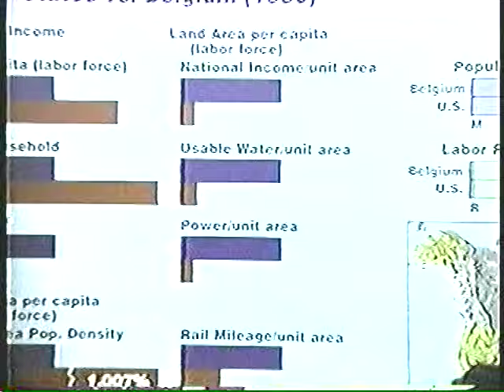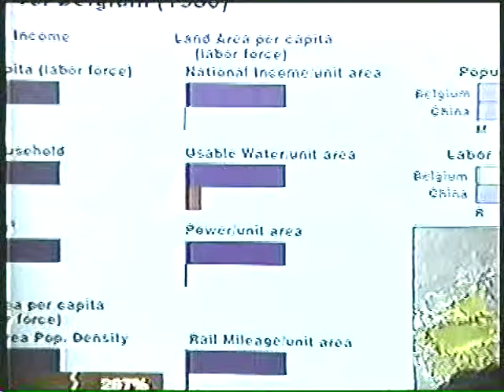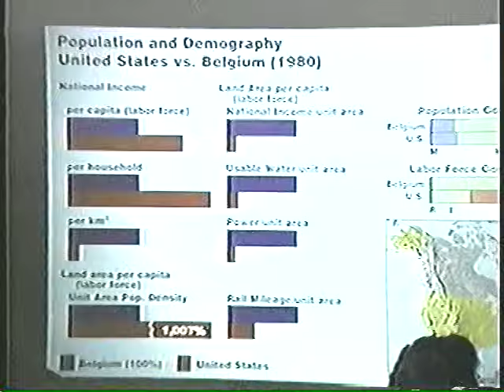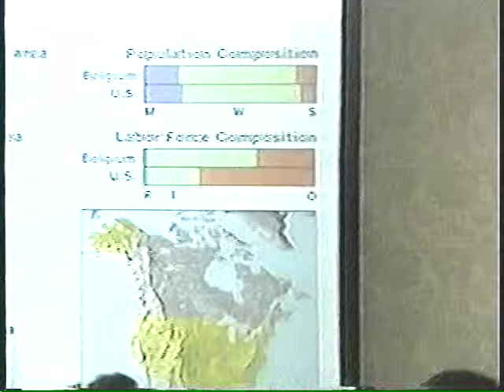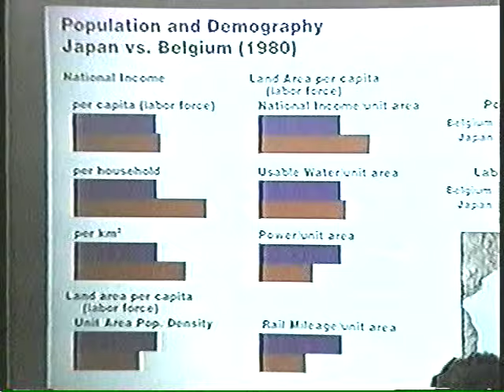1994 Development Conference LaRouche Keynote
30 attended by over 100 representatives of foreign embassies and civil rights organizations, trade unions, and other constituent groups, Lyndon LaRouche and Helga Zepp-LaRouche initiated the first in a series to be held worldwide under the rubric, "Development Is the New Name for Peace."
In the keynote address, Lyndon LaRouche pointed to the "inconclusive" mid-term congressional elections, which have seen the rise of key proponents of the "Conservative Revolution" like Sen. Phil Gramm (R-Tex.) and Rep. Newt Gingrich (R-Ga.). LaRouche pointed out that the "Conservative
Revolution" has its roots in that same philosophical school of Armin Mohler in the 1930s which spawned the Nazi movement.
LaRouche outlined the type of infrastructure projects which must be launched in order to reverse 25 years of accumulated economic decay. Utilizing; the powers of the U.S. Constitution, the U. S. government !could establish a line of credit of $1-2 trillion, to be lent to federal agencies, municipalities, and utilities for certain kinds of infrastructure projects, he explained. These in tum would issue credit to subcontractors to initiate the needed projects.